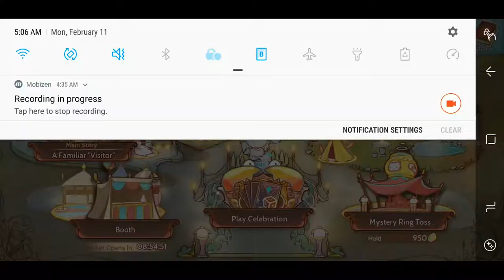THE MISADVENTURES OF A THANKSGIVING DINNER! | Food Fantasy - Ep.30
Rice, Turkey, and Eggnog went on their way after meeting each other to find the stolen Divine Lord's Wine, specifically given to Tuna Boy (me) to serve at his dinner. On the way we met familiar faces, played games, and discussed stuff that goes on in my head. what can you expect this time? Our thanksgiving dinner trio walks into the open area to play games, meet NEW food souls I've never seen before, and maybe... find the lost wine? Find out on this special event marking almost 50 hours in the game!

This video will be added to this playlist, and you can find the whole playlist on the main page on Rejoice Box!

Please watch my Pokemon 🛡 series!